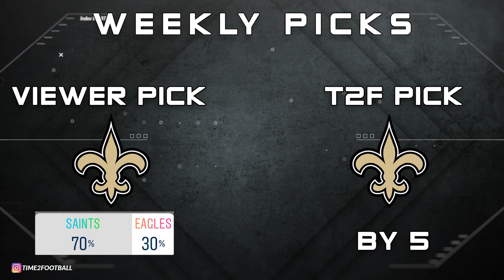NFL Picks - Week 11, 2021 | Time2Football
Our NFL Week 11 picks for the 2021 season. Here are who the T2F viewers voted for to win each game this week.

Listen to Veil of Vanity by Failing Grace!